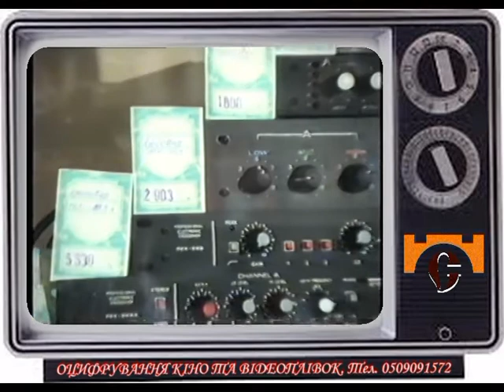МІД презентує. Влодко Калин, Ярослав Карців про Музшоп. 1992 рік.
ПРО НАШІ ПОСЛУГИ ЩОДО ОЦИФРУВАННЯ ТА РЕСТАВРАЦІЇ БУДЬЯКОГО ЗОБРАЖЕННЯ. САМУ ПОСЛУГУ ОЦИФРУВАННЯ ВІДЕО, КІНОПЛІВОК, ФОТО ТА АУДІО БУДЬЯКИХ ФОРМАТІВ МОЖНА ЗАМОВИТИ У НАС З БУДЬЯКОГО КУТОЧКА ЗЕМНОЇ КУЛІ . ВИКОНАННЯ ЗАМОВЛЕННЯ ЗДІЙСНЮЄТЬСЯ ЧЕРЕЗ НОВУ ПОШТУ. НАША адреса. УКРАЇНА, ІВАНО-ФРАНКІВСЬК, ВУЛ. СТЕПАНА БАНДЕРИ №6. СТУДІЯ ДОКУМЕНТАЛЬНОГО КІНО МИРОСЛАВА БОЙЧУКА.. ТЕЛЕФОН для довідок: 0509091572.